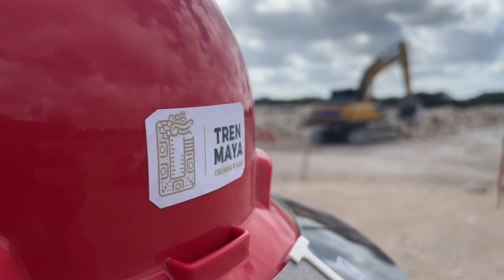Trabajos del Tren Maya se agilizan para que arranque a final del 2023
La fecha para poner en marcha el Tren Maya sigue firme para el 1 de diciembre de 2023 y comprende todo el circuito del Tren Maya.